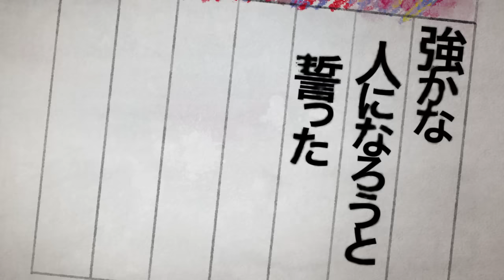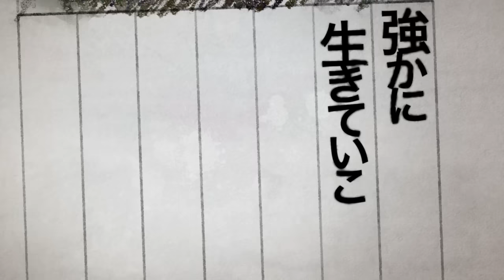高橋優「CANDY」リリックビデオ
高橋優3rd Album「BREAK MY SILENCE」収録曲

「BREAK MY SILENCE」
初回限定盤（2CD)　WPCL-11519/20 ￥3,570（税込）
通常盤（CD)　WPCL-11521 ￥3,150(税込)

収録曲
01 ジェネレーションY
02 (Where's)THE SILENT MAJORITY?
　　‹テレビ東京系ドラマ24「みんな！エスパーだよ！」オープニングテーマ›
03 陽はまた昇る ‹映画「桐島、部活やめるってよ」主題歌›"
04 人見知りベイベー
05 空気
06 CANDY
07 スペアキー
08 蝉
09 泣ぐ子はいねが
　　‹ABS秋田放送　開局６０周年　あきた応援ソング›
10 同じ空の下　 ‹「NHK「仕事ハッケン伝」テーマソング›
11 涙の温度

初回限定盤（2CD）WPCL-11519　￥3,570（税込）
『ボツ曲大全集①』（CD）
01 傍観悲観者
02 足フェチ
03 ブランク
04 テレビを見ながら

＊初回プレス盤（初回限定盤・通常盤共通）のみ：高橋優2013日本武道館【YOU CAN BREAK THE SILENCE IN BUDOKAN】特別先行受付[抽選案内]封入